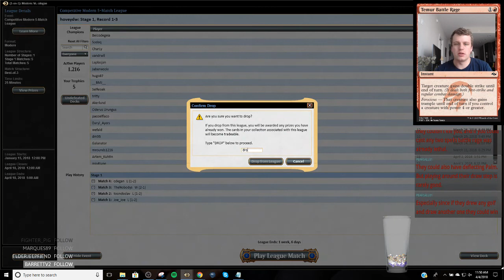Modern - 4 Color Blue Shadow League 2 4/4/2018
1 Abrupt Decay
1 Blood Crypt
3 Bloodstained Mire
1 Breeding Pool
4 Death's Shadow
3 Fatal Push
1 Forest
1 Grim Flayer
4 Inquisition of Kozilek
2 Liliana of the Veil
4 Mishra's Bauble
1 Overgrown Tomb
3 Polluted Delta
1 Stomping Ground
4 Street Wraith
3 Stubborn Denial
1 Swamp
4 Tarmogoyf
2 Temur Battle Rage
2 Terminate
4 Thoughtseize
4 Traverse the Ulvenwald
4 Verdant Catacombs
1 Watery Grave
1 Wooded Foothills

2 Ancient Grudge
3 Collective Brutality
2 Delay
1 Ghor-Clan Rampager
2 Liliana, the Last Hope
1 Maelstrom Pulse
2 Radiant Flames
1 Snapcaster Mage
1 Stubborn Denial